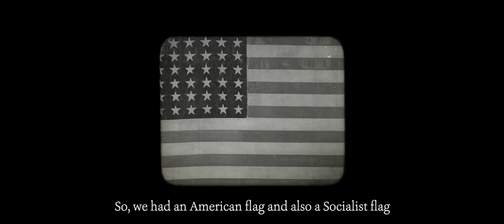Walking Across a Minefield | Memoirs Of WWII #26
WW2 Veteran Samuel Lombardo grew up in Italy under Mussolini’s fascist dictatorship, but dreamed of immigrating to the United States. Once an American citizen, Sam was determined to fight for his newfound country and freedom.

Filmed by Christian McLean
Edited by Joshua Scott

Archive Photograph Sources:
Italian Army Historic Photogalleries
University of Connecticut Libraries
United States Library of Congress
United States Department of the Treasury
Missouri History Museum
Early Detroit Images from the Burton Historical Collection, Detroit Public Library
U.S. Air Force
U.S. Army
U.S. National Archives and Records Administration
Marie Christine Vincent

Artlist Songs and Composers:
“A Glimmer of Hope” by Michael Vignola
“La Luna e la Fisarmonica” by Ziv Moran
“Scenes” by Runar Blesvik
“Thoughts In Motion” by Tristan Barton
“Reverse the River” by Philip Daniel Zach

“Memoirs Of WWII Theme” composed by Joshua Scott, performed by Chris Baldwin